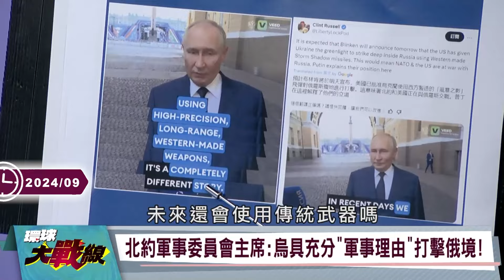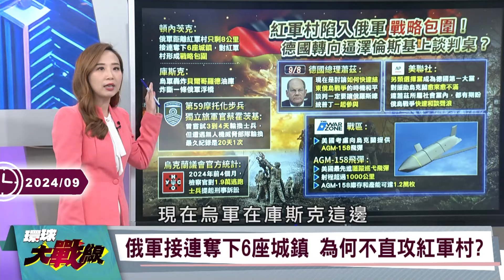【精選】普丁血戰庫斯克「俄軍48小時奪回10村」烏軍前線淪陷？！蔡正元揭烏克蘭「兵源耗竭」無人能用：俄烏勝負已定｜環球大戰線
(00:00:00)普丁下令10月前奪回"庫斯克" 俄烏兩軍大戰持續升級
(00:14:51)俄軍反攻庫斯克 血洗塞姆河沿岸 澤倫斯基急搬"習近平"出來保命？
(00:27:02)普丁調集大軍 21天奪回庫斯克？俄百輛T-90M坦克端了”紅軍村”
(00:42:21)俄軍連奪六城進逼"紅軍村" 烏續炸斷"庫斯克"浮橋!
(00:54:14)烏軍在庫斯克被動挨打?炸浮橋求自保?

20240916-P1、20240913-P1、20240912-P1、20240911-P1、20240910-P1